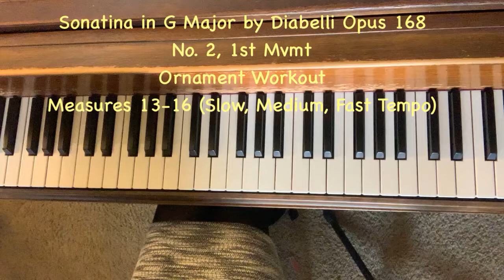#347 Sonatina in G by Diabelli Opus 168, No. 2 (Ornament Workout: Slow, Medium, Fast Tempo)